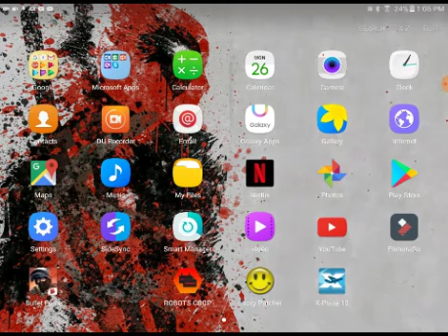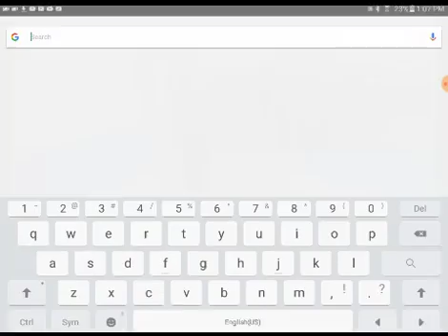Kids.. dont do haxz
Kids.., DOOO HAXS